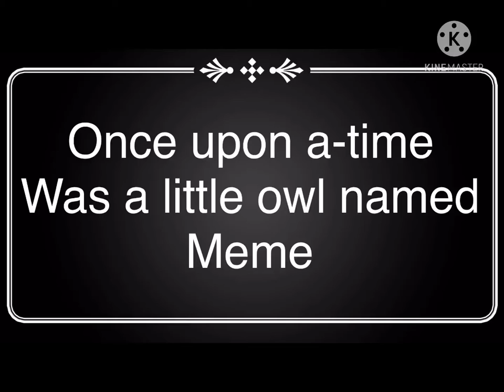Meme Owl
Kiwi
Pluto
Meme
Bob
John cena
Jo mama

Yesh